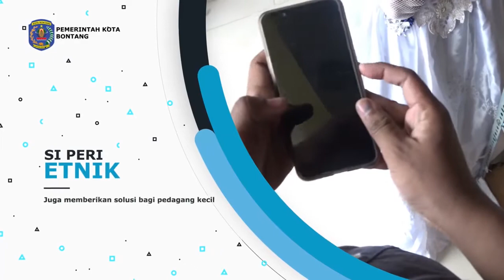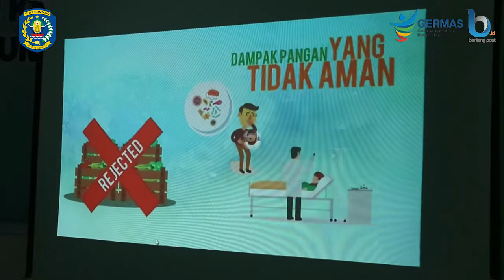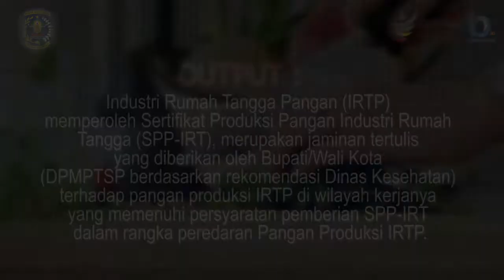Alur Perizinan Keamanan Pangan Diskes Bontang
Alur perizinan keamanan pangan yang harus dilewati pemilih usaha makanan di Bontang.